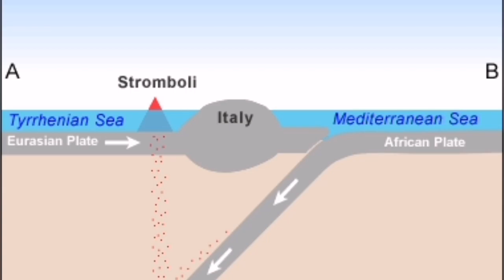Pyroclastics Surge In Stromboli Volcano, Italy